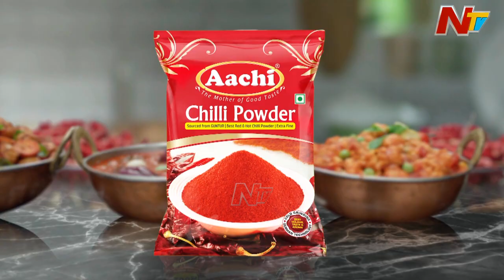DK Shiva Kumar Shocking Comments On Power Sharing Deal | Ntv